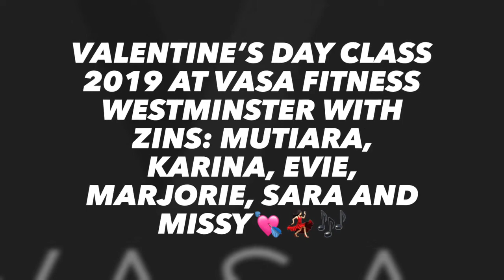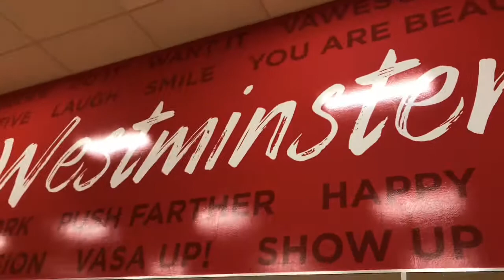Saturday Valentine’s Day class 2019 at VASA Fitness Westminster 💘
Valentine’s Day class 2019 at VASA Fitness Westminster with ZINs: Mutiara, Karina, Evie, Marjorie, Sara and Missy💘💃🏻🎶
Manager Lori Pitz.
GX Team Leader Ashleigh Self.
Videos and pic by ZIN David Mitchell.